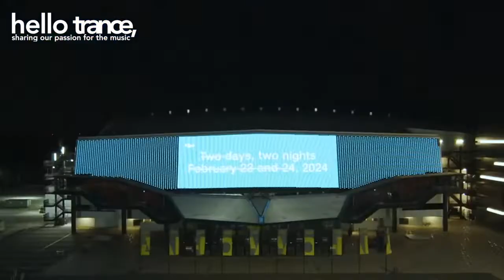A State Of Trance, Rotterdam 2024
23 - 24th February 2024,
A State Of Trance, Rotterdam

hello trance,
sharing our passion for the music